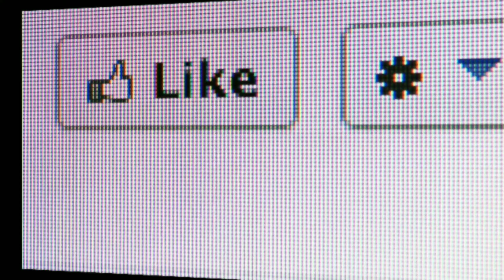KECELAKAAN JL DARMO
Kejadian Kecelakaan
Lokasi Jl Darmo
Korban luka 1 orang rujuk RS Dr Soetomo